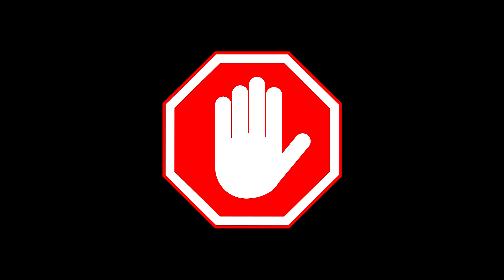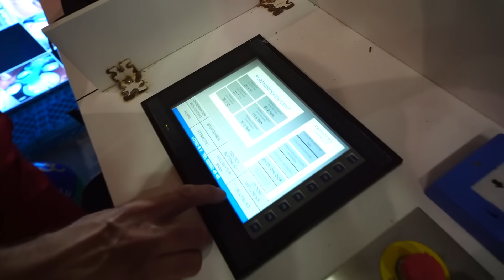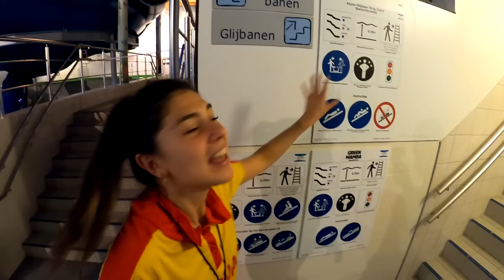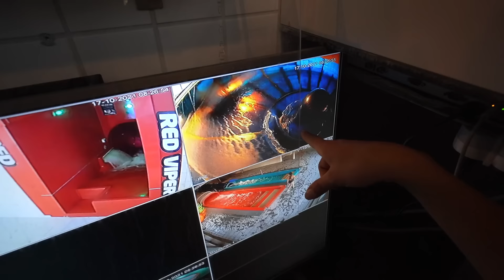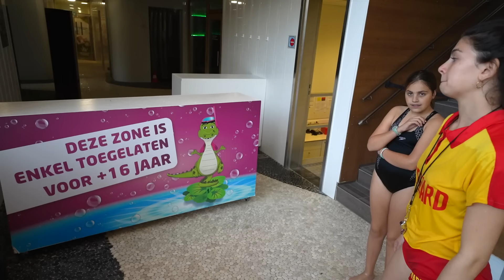IK WORD REDDER VOOR 1 DAG IN HET WATERPARK! *GLIJBANEN* #364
Celine wordt redder voor 1 dag in het gesloten waterpark.. Zal iedereen luisteren naar haar of wordt het chaos in het zwembad?

♦ Celine & Michiel dagelijks volgen? Neem een kijkje hier:
Celine Dept
Michiel Callebaut

♦ Zakelijk contact?